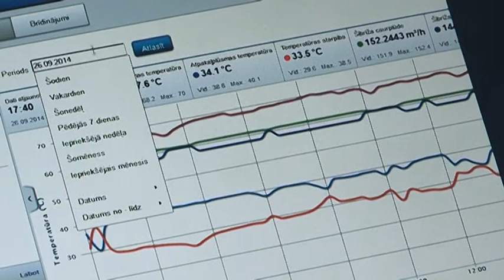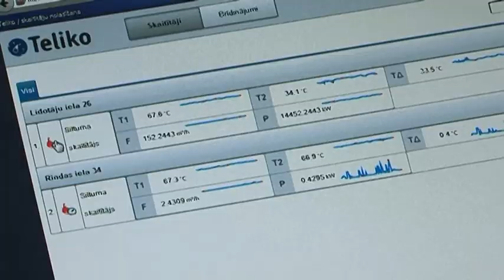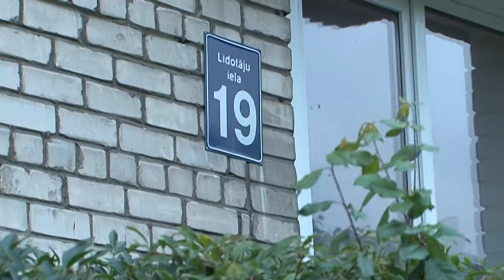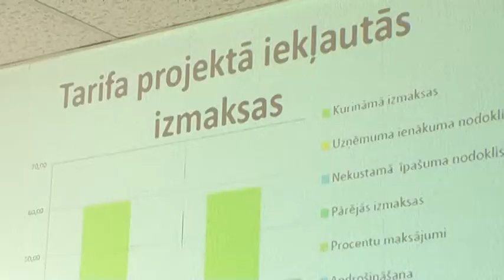PSIA "Ventspils siltums" stāsta par apkures sezonas uzsākšanu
Uzņēmums iesaka mājas pārvaldniekiem uzstādīt attālinātos skaitītāju nolasītājus, kas atvieglotu skaitītāju rādītāju nolasīšanu.